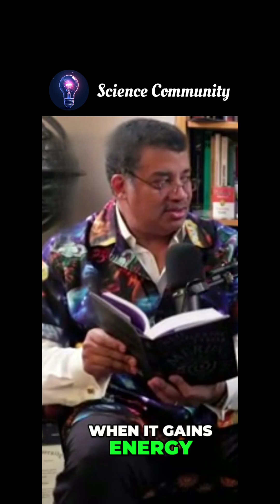What is a Tachyon? The Mysterious Particle Faster Than Light!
Tachyons—hypothetical particles that could travel faster than light—have fascinated scientists and sci-fi fans alike. But do they really exist? Could they break the laws of physics? And if they do, what does that mean for time travel? In this video, we’ll explore the mind-blowing concept of tachyons, their connection to Einstein’s theory of relativity, and whether they could unlock the secrets of the universe. Buckle up—this is going to be a wild ride!

tachyons
which particle is faster than light?
faster than light particles
tachyons faster than light
what is tachyon
is faster than light travel possible
tachyon
travel faster than the speed of light
dark matter
tachyon particle
speed of light
tachyons particles
tachyon faster than light
hypothetical particles
faster than the speed of light
this particle travels faster than light
travel faster than light